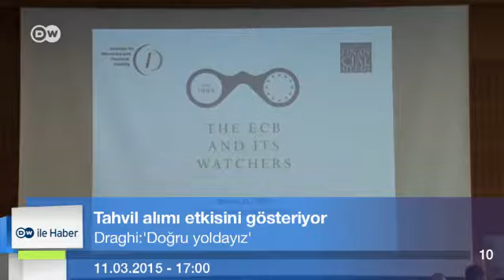DW ile Haber - 11.03.2015 / 17:00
Dünyada günün öne çıkan gelişmelerinin derlendiği 100 saniyelik dünya turu.